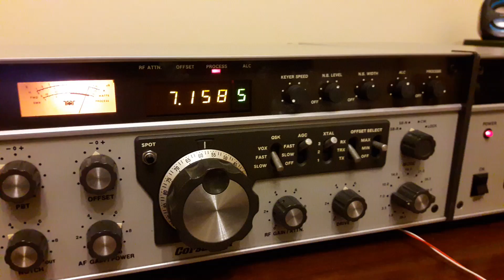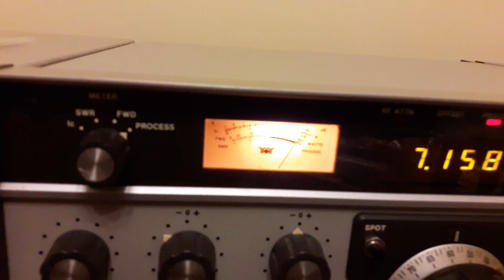TEN TEC CORSAIR II°